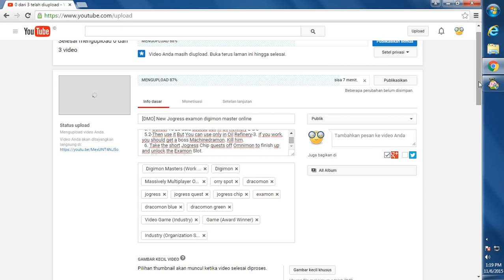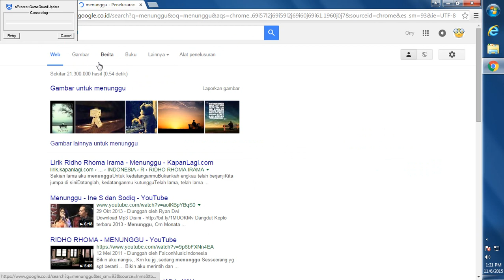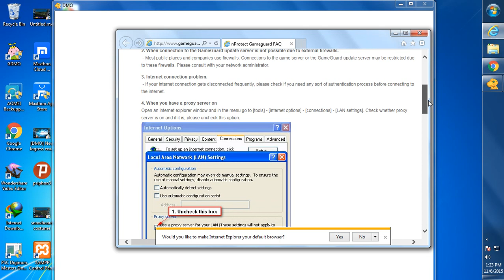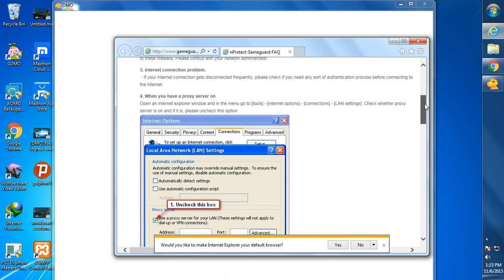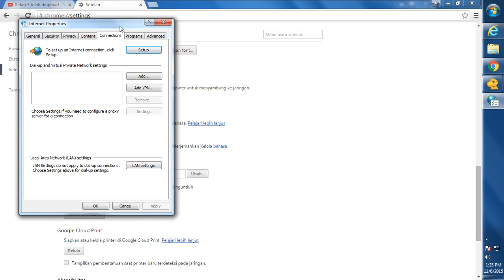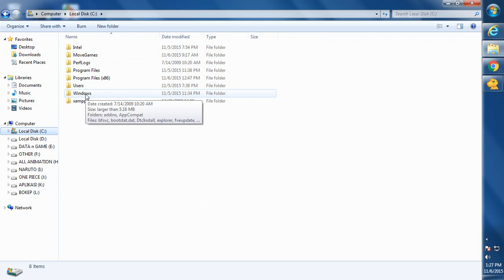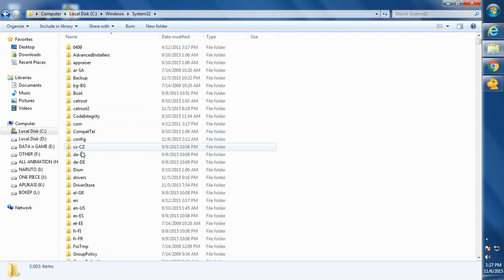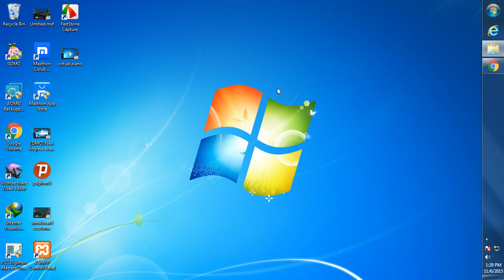[DMO] Tips untuk mengatasi gagal login Digimon master online movegames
Bagi kalian yang sering terkena masalah tidak bisa login dalam game DMO (Digimon Master Online) yang tentunya dengan developer movegames, salah satu masalahnya adalah gagal menjalankan nprotect, maka kalian wajib menggunakan tips n trick yang ada dalam video tersebut :